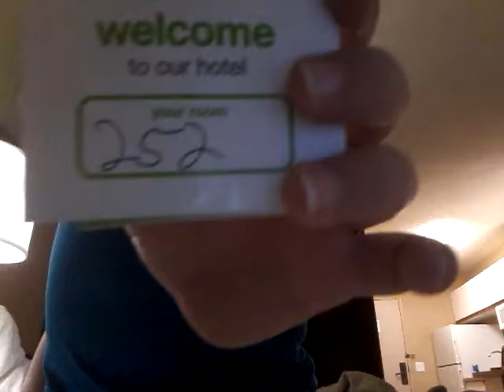I'm in Memphis Tennessee!!!!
Sorry you can see my inner man boobs